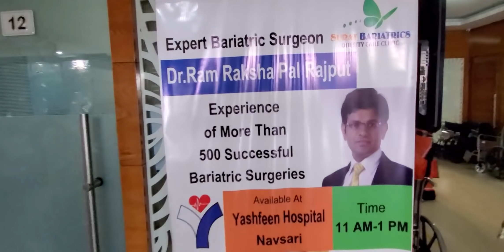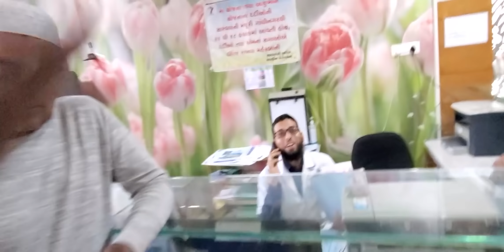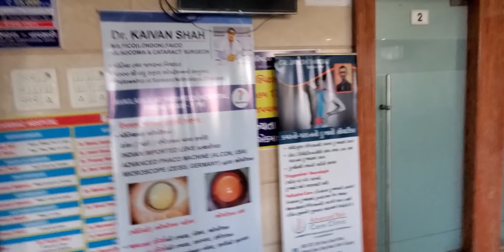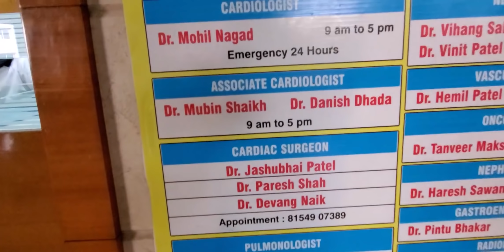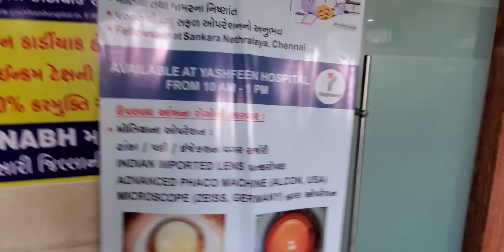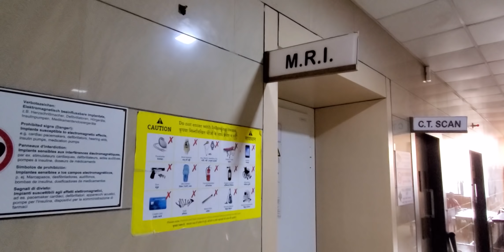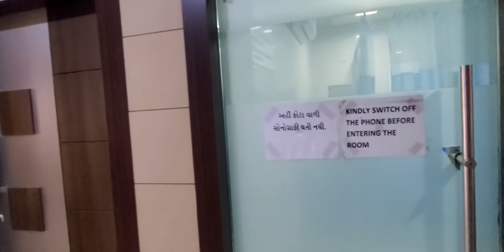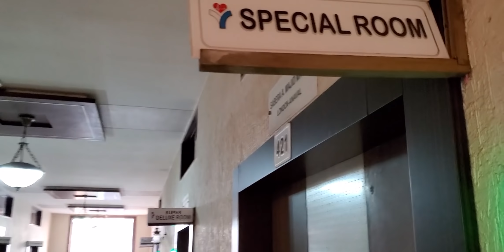HI NDIO YASHFIN HOSPITAL